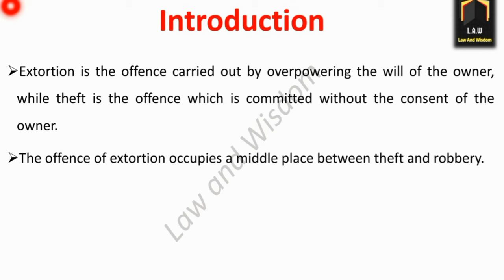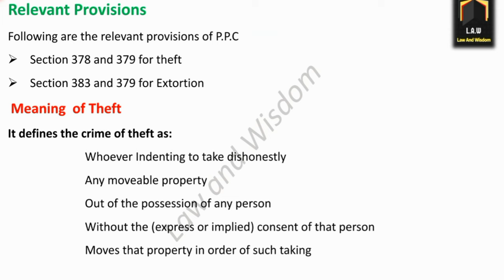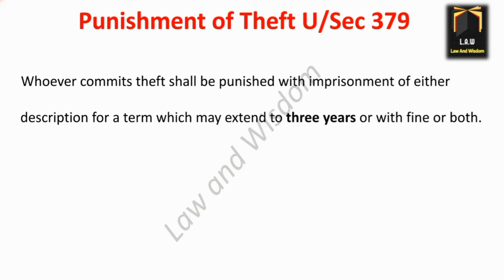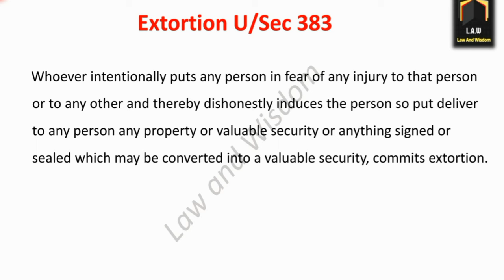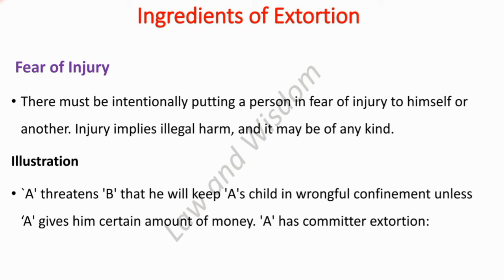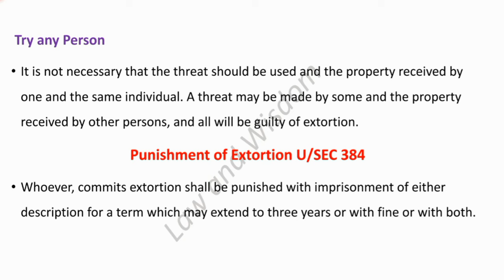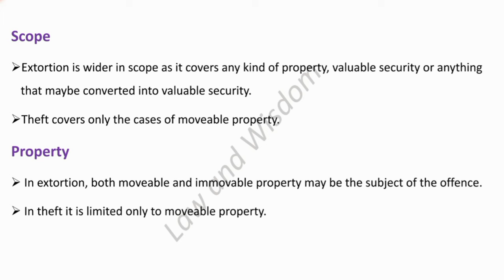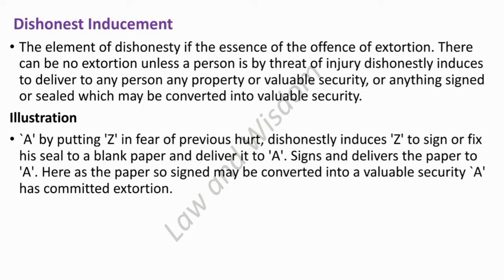Theft and Extortion || PPC/IPC || LLB Part 3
Extortion is the offence carried out by overpowering the will of the owner, while theft is the offence which is committed without the consent of the owner.
The offence of extortion occupies a middle place between theft and robbery.